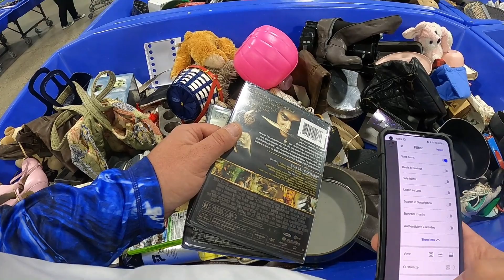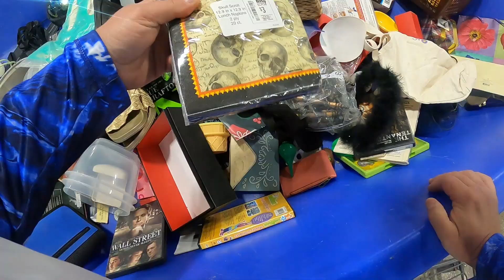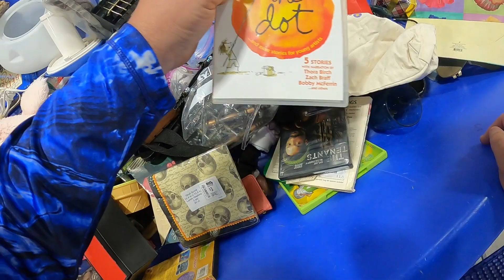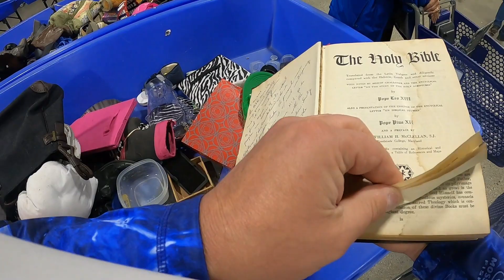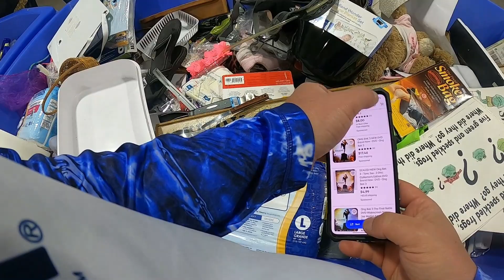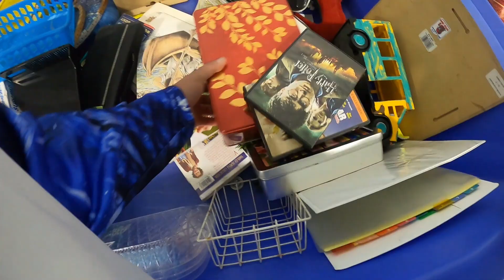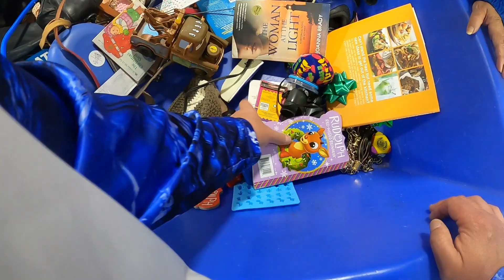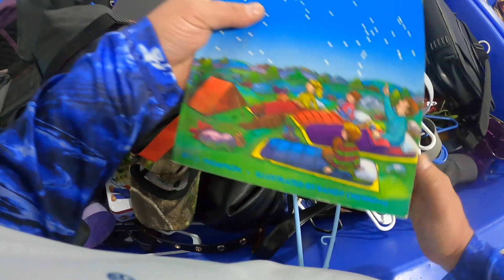Took Mom to the Goodwill Bins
This video us of me taking my Mom to the Goodwill Bins we found on our way to a neighborhood sales.

Former City Manager turning to his life long passion picking goodies at garage and yard sales, thrift stores, auctions and when you throw out the good stuff in the trash. Live in Michigan's Beautiful Upper Peninsula on the other side of the Mackinac Bridge. Sell used items, sometimes unique items I search the backroads if rural America, occasionally in unban areas  and just over the border in Canada. We sell items on eBay, Mercari, Posh, Etsy, Facebook Marketplace, a garage sale, Bonanza and platforms yet to be invented to support the family (including Natalie Our Orange Cat) so we can live and play in the Michigan's Upper Peninsula. The goal is to take you all along to share in this picking journey and sell what is junk to you for sometimes amazing prices!

ebay bolo
ebay seller
reseller
estate sale
estate sales
flip garage sale finds
treasure hunting
American pickers
resell video
ebay video
picking
private pick
vintage garage sale
vintage 80's
vintage 90's
garage sale
yard sale
garage sales
yard sales
garage sale ride along
treasure hunting
reseller community